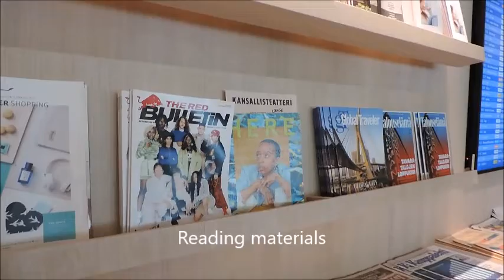Lounge Tour: Finnair Platinum Wing, Non Schengen Helsinki Vantaa Airport (HEL)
With a la carte dining, a bar and a Finnish sauna among others, here is why I love the new Finnair Platinum Wing.